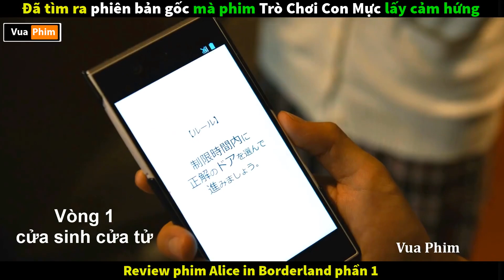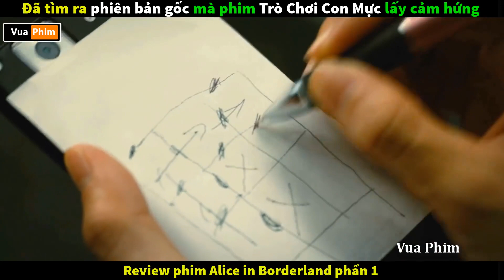cụ tổ của Trò Chơi Con Mực - Review phim Sinh Tồn ở Borderland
review phim thế giới không lối thoát tập 1,
review phim sinh tồn ở borderland tập 1,
Phiên bản gốc của Trò Chơi Con Mực - Review phim Sinh Tồn ở Borderland,
tóm tắt phim kinh dị hay sinh tồn ở borderland tập 1.
phim sinh tồn hay nhất thế giới không lối thoát full.